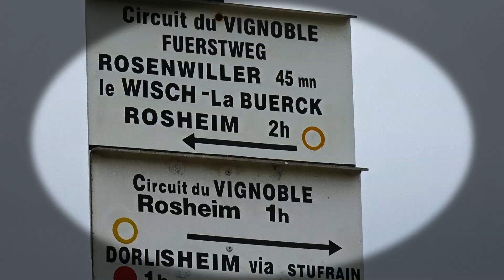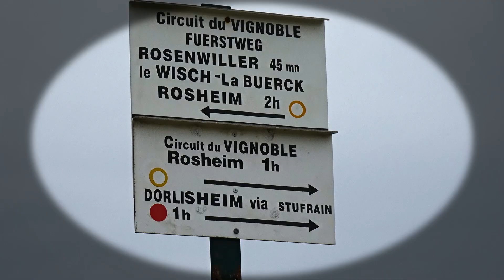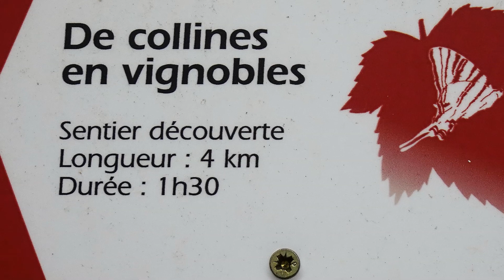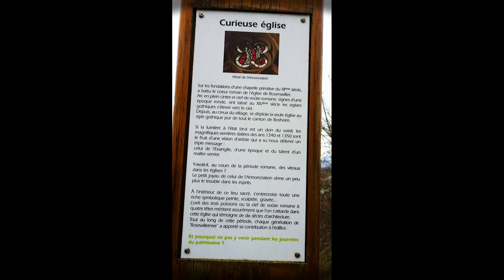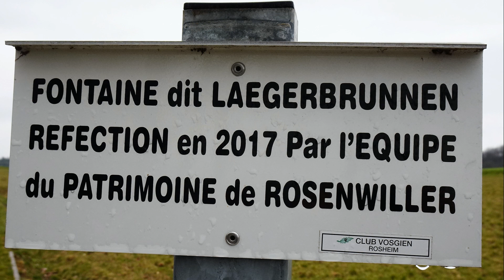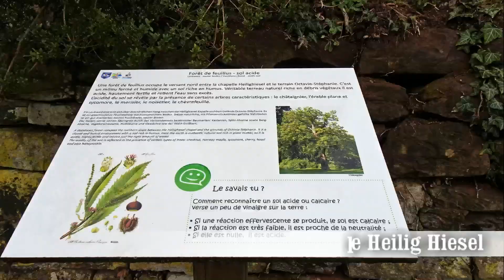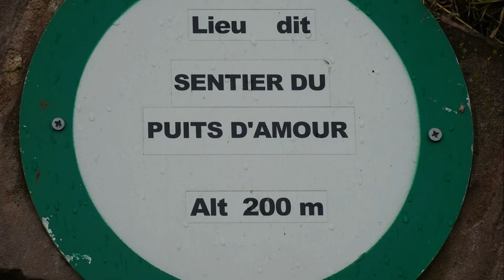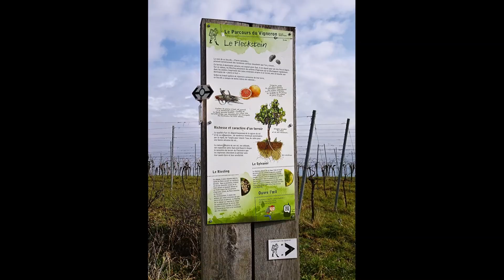Autour des "Drei Spitze" ROSHEIM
Belle randonnée à Rosheim par un temps capricieux
Nos accompagnateurs; Edith et Fabrice
16KM   Roseraie de Rosheim   Sentier viticole vers Rosenwillere
Sentier découverte   Fontaine Laegerbrunnen  Dei Spitze   Chapelle Heilig Hiesel  Fontaine des Amoureux   Retour vers Rosheim